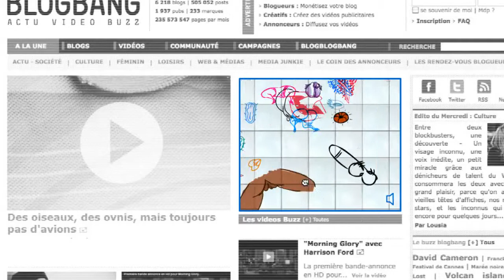AIDES "Graffiti" Case Study TBWA\Paris (Banner)